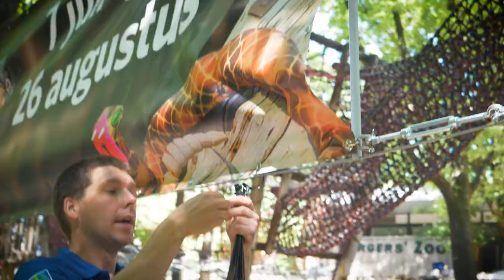Wat doet de Technische Dienst?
In de vlog van deze week loop ik mee met Dennis van de Technische Dienst. Ben jij ook zo benieuwd naar wat de Technische Dienst allemaal doet in Burgers' Zoo? In deze video komen we hier samen achter!

Check ook ons kanaal voor nog meer andere leuke video's en de wekelijkse vlogs van Video Ranger Noëlle!

Dit is het YouTube kanaal van dierentuin Burgers’ Zoo in Arnhem. Hier zul je HD video’s zien van dieren zoals gorilla’s, leeuwen, neushoorns en meer! Ook zul je onze Video Ranger, Noëlle, voorbij zien komen! Zij zal alles voor jullie vloggen!